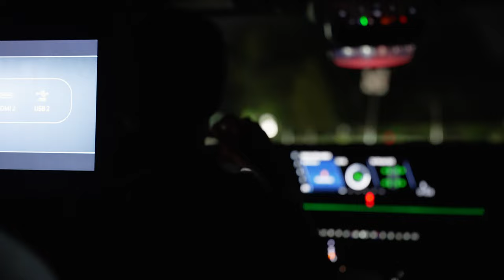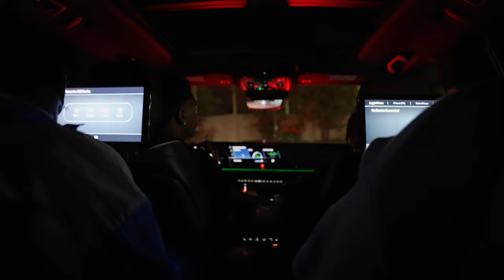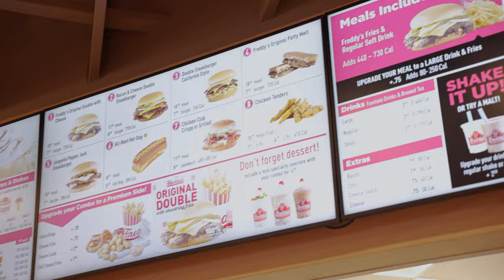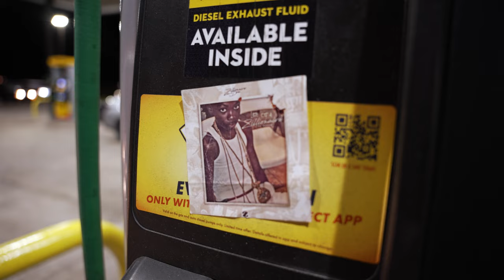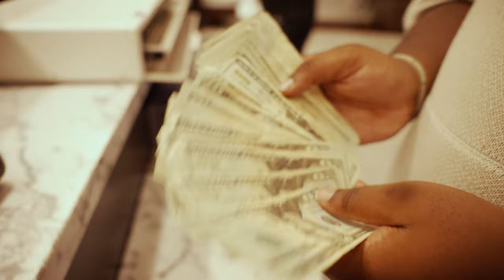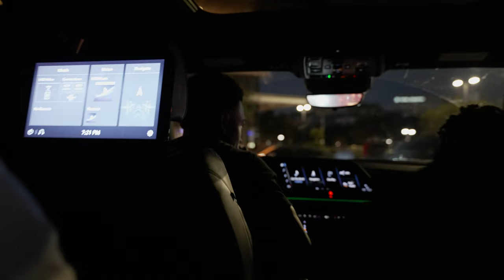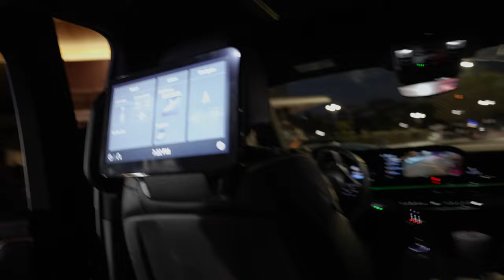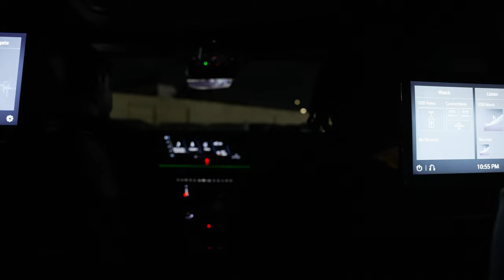Zillionaire Doe - Life Of A Zillionaire Ep.2 (VLOG)